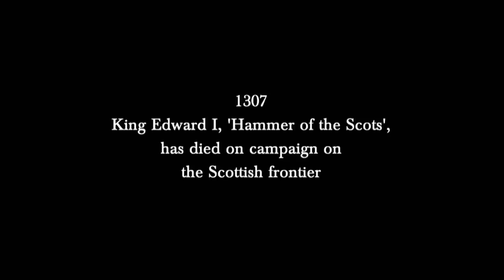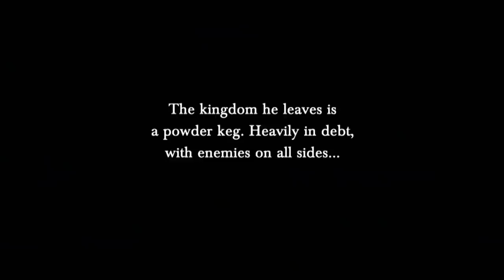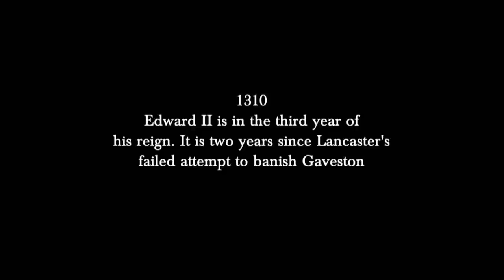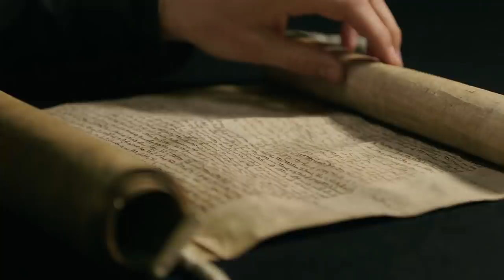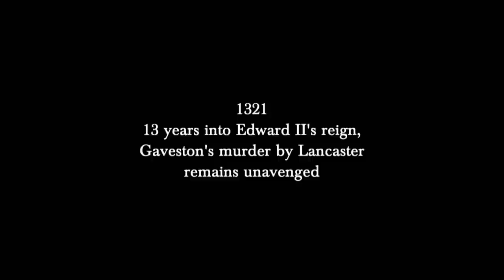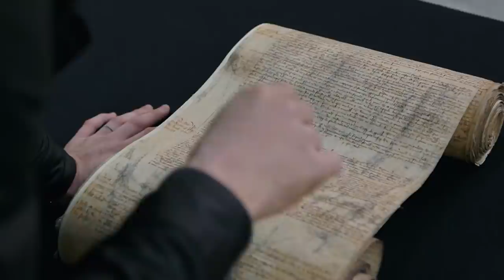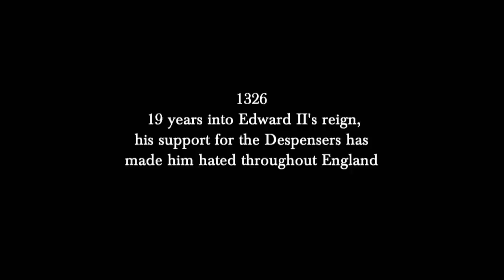How Edward II's Private Life Nearly Cost The Throne | Britain's Bloodiest Dynasty | Chronicle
Dan Jones continues his compelling part-dramatised history of the Plantagenet dynasty with a look at the reign of Edward II. In a story of murder, intrigue, lust, betrayal and revenge, he explores what turned his queen, Isabella of France, from a loyal young wife into a bloodthirsty matriarch.